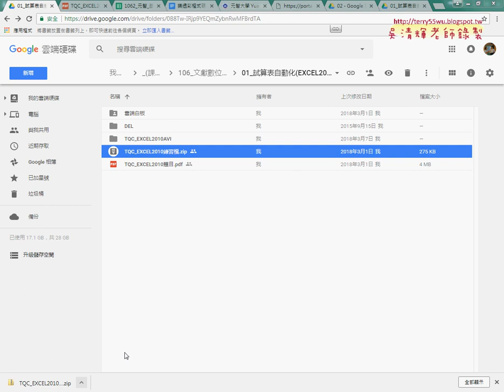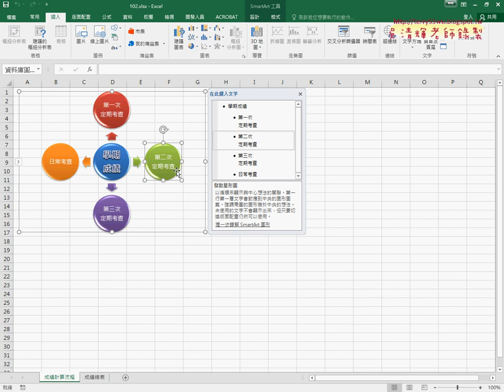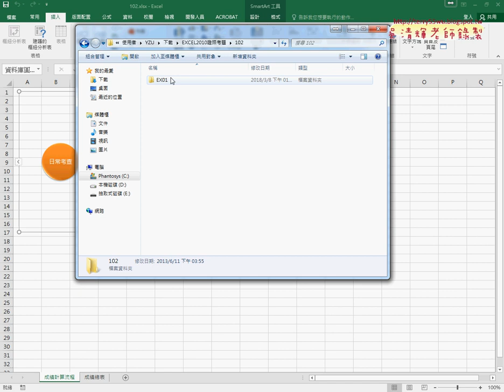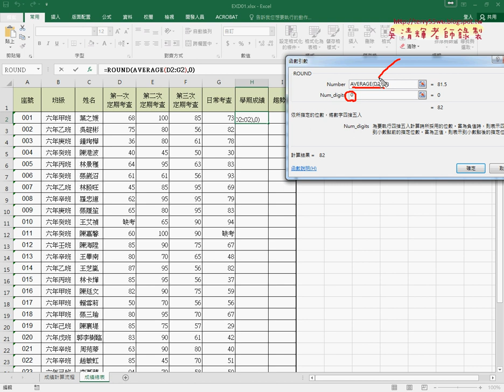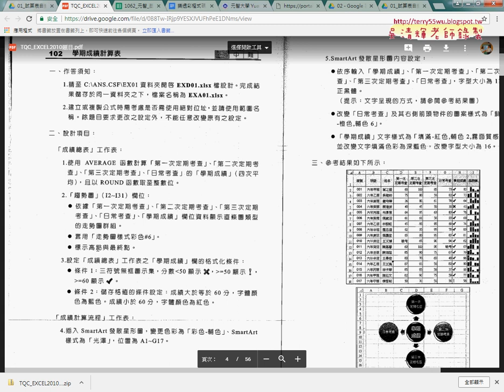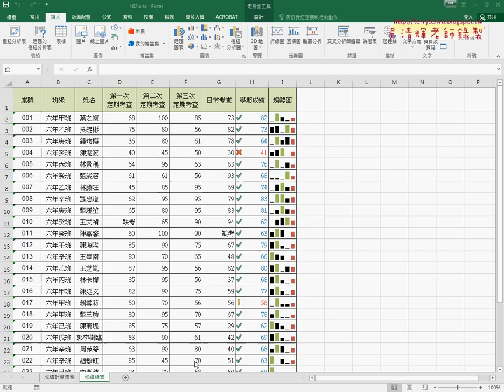01 EXCEL證照題說明與基本函數應用